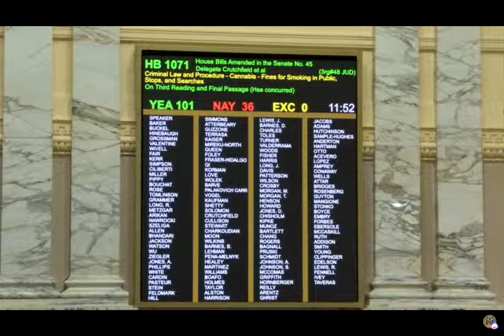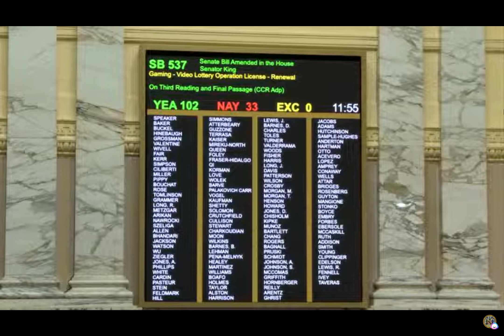Chaos on the House Floor Sie Die